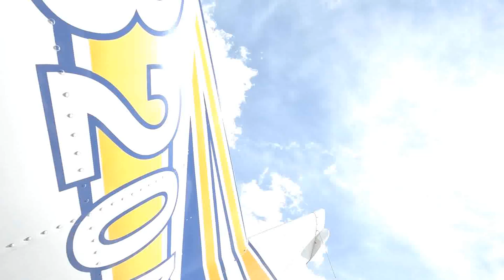Christina celebrates her BIRTHDAY with some FREEFALL!!